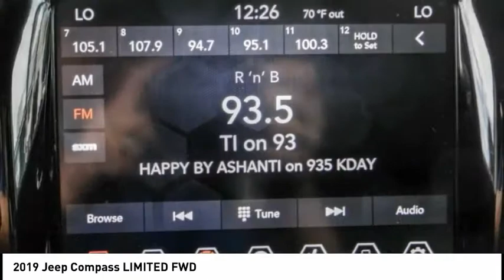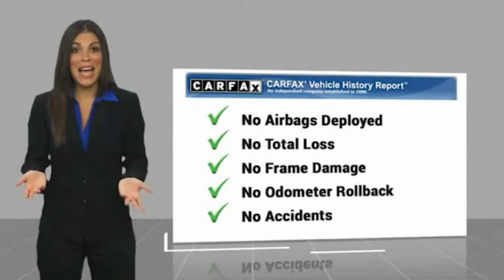2019 Jeep Compass Marina del Rey, Los Angeles, Santa Monica, Culver City, Venice, CA R782198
4636 LINCOLN BLVD.

MARINA DEL REY TOYOTA: PROUDLY SERVING MARINA DEL REY, LOS ANGELES, SANTA MONICA, CULVER CITY, VENICE, AND SURROUNDING SOUTHERN CALIFORNIA LOCATIONS. THIS 2019 Jeep COMPASS IS EQUIPPED WITH A 2.4L I4 Zero Evap M-Air w/ESS, AUTOMATIC TRANSMISSION, AND RECEIVES AN ESTIMATED 22 City/31 Hwy MPG. MARINA DEL REY, CA 90279. MARINA DEL REY, CA - LOS ANGELES, CA - SANTA MONICA, CA - CULVER CITY, CA - VENICE, CA STOCK #: R782198 | 2019 Jeep Compass Limited FWD CARFAX Certified 1-Owner 2019 Jeep COMPASS LIMITED FWD Clean CARFAX. granite crystal metallic clearcoat 2019 Jeep Compass Limited FWD 2.4L I4 Bluetooth / iPhone Integration, Back up Camera, MP3, Well Maintained Prior Private Rental. 22/31 City/Highway MPG Marina del Rey Toyota has been a family-owned business since 1995, and that experience informs how we treat our customers. From our award-winning service to our commitment to the environment, we re here to serve the greater Los Angeles community. Come see our whale mural that stretches the whole length of the building, and see why we promise that you ll Get a Whale of a Deal. All advertised prices exclude government fees and taxes, any finance charges, any dealer document processing charge, any electronic filing charge, and any emission testing charge. Please note that offers can change day-to-day, and all displayed prices or offers expire at close of business today. Stock #: R782198 | VIN: 3C4NJCCBXKT782198 | 2019 Jeep Compass Limited FWD Marina Del Rey Toyota